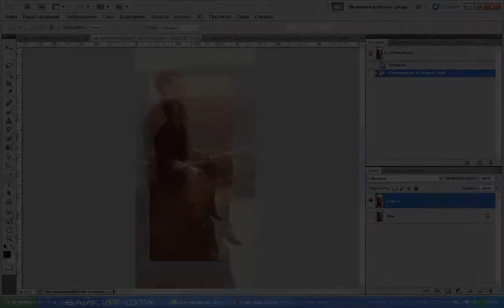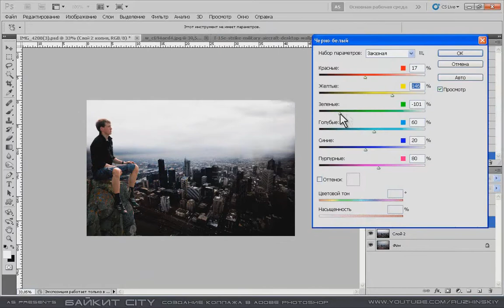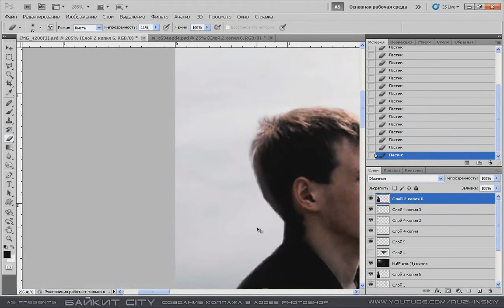Байкит City (by Maxim Ruzhinskiy) 720p HD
Ускоренное видео создания коллажа